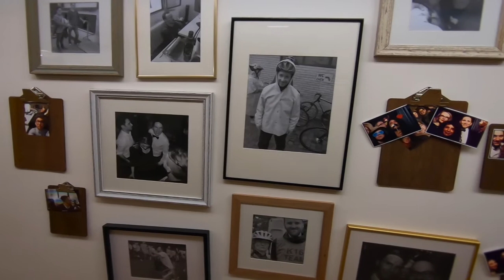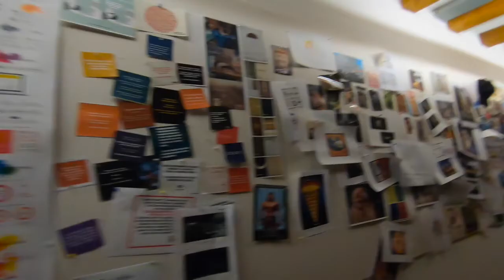K16 Weihnachtsaktion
Wir sind K16: Eine Präsentations-Agentur mit 30 Jahren Erfahrung (gegründet 1989). Unsere Kompetenzen: Event-Präsentationen, Unternehmenspräsentationen, Office-Vorlagen und natürlich richtig gutes Präsentationsdesign. Full-Service eben.